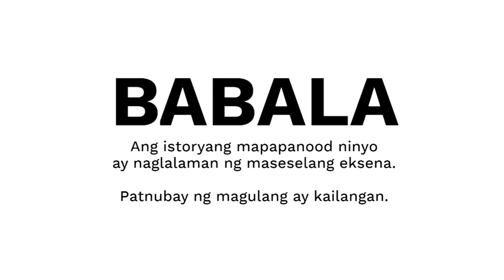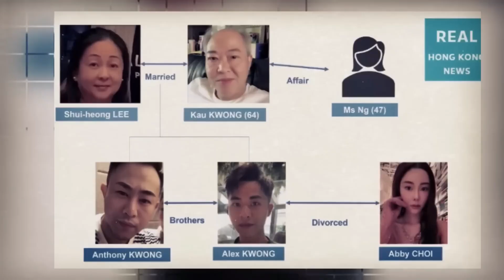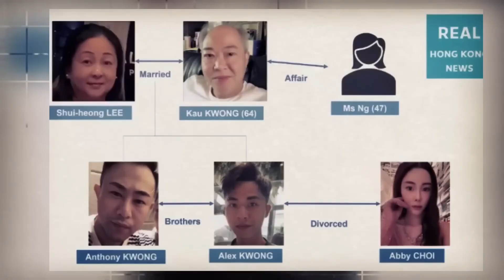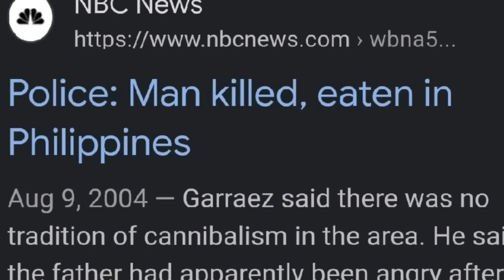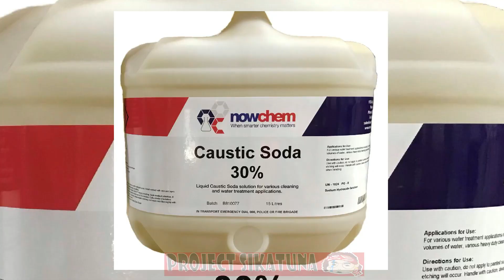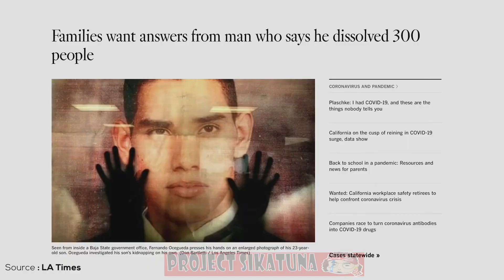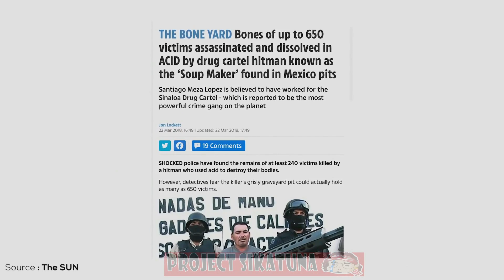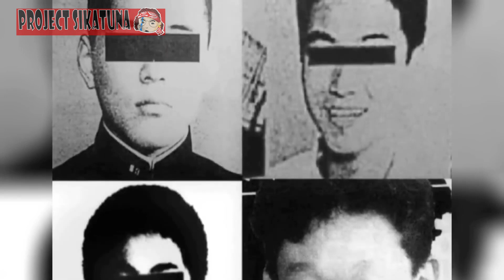THE BEST OF CRIME STORIES, PROJECT SIKATUNA HORROR TRUE STORIES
Ito ang mga most views so far sa ating mga videos. kaya naman kung trip mo ang ganitong klase ng video ay inaanyayahan kitang panoorin ito para naman mas ganahan pa akong mag upload ng ganitong mga videos!